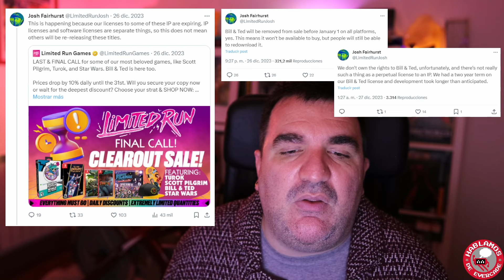Hablamos de Evercade (Ep.58): Bill & Ted's Excellent Retro Collection [fantasy cart 2 + gameplay]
Seguimos con la sección "Fantasy Carts", esos vídeos en los que hablo de algunos juegos que podrían (o que me gustaría que pudiesen) verse porteados al sistema Evercade.

Hoy el tema me sirve también de excusa para hablar de la pérdida de licencias, y matizar cuando una licencia es solo de 'software' (como los títulos de Atari que empezaron a ser descontinuados oficialmente en Evercade el 1 de enero de 2024) o cuando hay licencias cruzadas de 'software' junto a una IP (propiedad intelectual) y estas van de la mano.

Es el caso de muchos videojuegos de películas o series: Los Simpson, Star Wars, Los Goonies, Batman... hoy voy a tratar un par de juegos de una película de culto de finales de los años 80 (los dos en 8 bits: NES y Gameboy). Además, para amenizar el vídeo haré un pequeño 'gameplay' final de la versión de Gameboy (que siendo un juego un poco "tróspido" me ha gustado bastante).